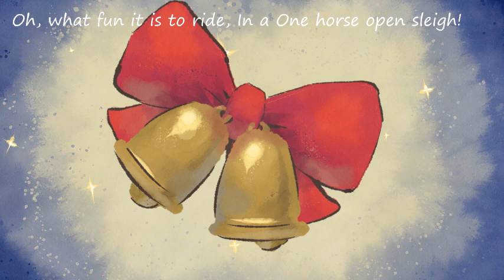Jingle Bell （ピアノで楽しく英語童謡 ジングルベル）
クリスマスの定番ソングです。
英語学習にも活用できます。

ピアノ/歌：池田みゆき
イラスト：紺島

Bell's on the bobtail ring,
a sleghing song tonight!